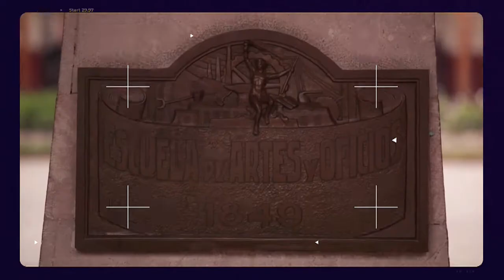Campus Usach 26 de enero 2021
De lunes a jueves te invitamos a ampliar el conocimiento en CampusUsach, el espacio de la 94.5 FM con académicos y académicas de la Universidad De Santiago de Chile.